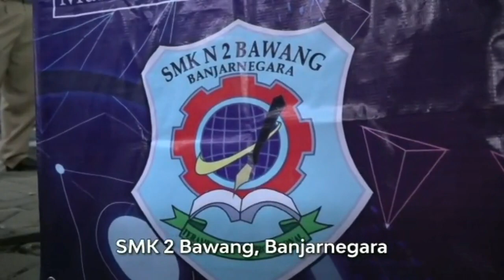GANJAR JAJAL MOTOR LISTRIK BUATAN SISWA SMK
Pelajar dari SMKN 2 Bawang Kabupaten Banjarnegara berhasil mengkonversi sepeda motor matic berbahan bakar minyak menjadi berbahan bakar listrik. Hasil inovasi pelajari itu pun membuat Gubernur Jawa Tengah Ganjar Pranowo bangga. Ia bahkan langsung mencoba sepeda motor listrik tersebut.

"Ini karya pelajar SMKN 2 Bawang, Banjarnegara, yang memodifikasi motor mesin berbahan bakar minyak diganti berbahan bakar listrik. Sekarang saya mau coba jalan," kata Ganjar sebelum mencoba menaiki sepeda motor listrik itu usai hadir menjadi pembicara dalam acara Gubernur Mengajar.

Usai mencoba sepeda motor tersebut, Ganjar kemudian memberikan tanggapannya. Menurut Ganjar inovasi mengkonversi sepeda motor berbahan bakar minyak atau bensin ke listrik merupakan ide yang bagus. Setidaknya sudah ada praktik yang diberikan sekolah meskipun tentu masih belum sempurna.

"Ide bagus kalau anak-anak ini mesinnya bisa dibuat. Sebenarnya bisa ditawarkan, ngga usah beli motor listrik baru, motor lama saja dikonversi. Baterainya juga kalau bis diperbaiki, ditingkatkan dari kapasitas sekarang yang masih untuk jarak 30 kilometer," katanya.

Sepeda motor inovasi pelajar SMKN 2 Bawang tersebut dikerjakan dalam waktu dua bulan. Pengerjaan dilakukan oleh pelajar dari tiga jurusan, yaitu  Teknik Bisnis Sepeda Motor, Teknik Instalasi Tenaga Listrik, dan Teknik Elektronika Industri. Bahan yang digunakan merupakan sepeda motor matic yang sebelumnya digunakan untuk praktik. Untuk membuat kerangka sendiri dibutuhkan waktu lebih lama lagi.

"Dikerjakan selama dua bulan. Spesifikasi motornya untuk waktu charger 3-4 jam, jarak tempuh bisa 20-30 km, untuk berat maksimal 300 kilogram, kecepatan bisa 50-60kmph. Produksi baru satu, ini masih percobaan dan masih akan dikembangkan lagi ke depan," kata Zidan, salah seorang pelajar yang ikut melahirkan inovasi sepeda motor listrik itu.

Delta Ayodya Pradipta, pelajar Teknik Instalasi Tenaga Listrik SMKN 2 Bawang menambahkan proses paling lama dalam pengerjaan sepeda motor listrik itu adalah pembuatan instalasi dan penggeraknya. Sebab harus membuat instalasi baru yang lebih rumit dari instalasi aslinya.

"Paling lama pengerjaan pada bagian instalasi dan penggeraknya agar bisa jalan. Kabel banyak dan ruwet jadi harus rapi biar bisa jadi motor yang sempurna. Buat instalasi baru secara manual," kata Delta.